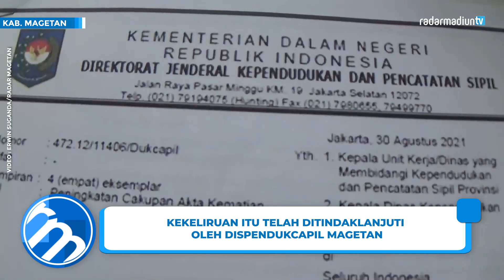MAGETAN - DIKIRA MENINGGAL KARENA COVID-19, DIKIRIMI AKTA KEMATIAN